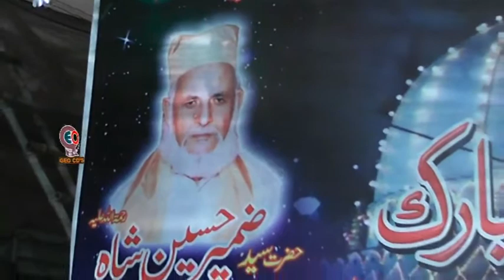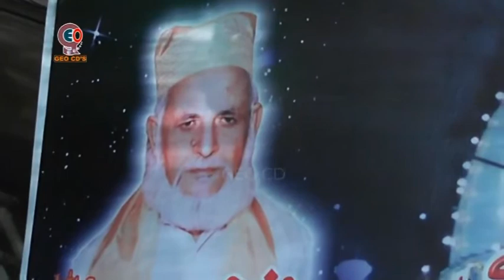Tajdar e Jahan Sarwar - Rizwan & Muazzam Ali Khan - Khadim Darbryalia Arifwala Sharif 2014